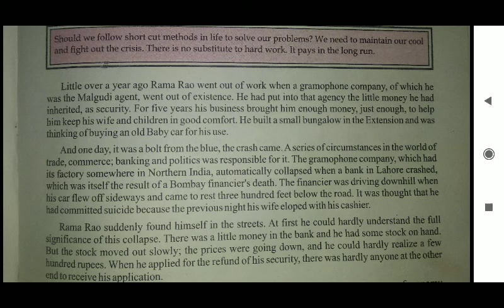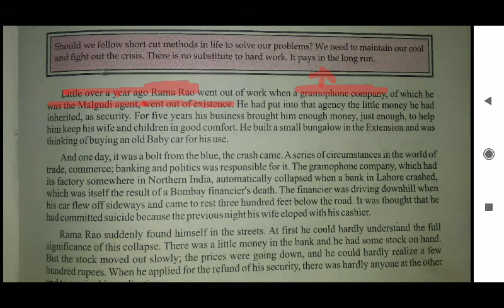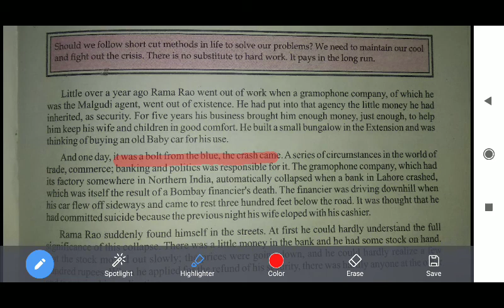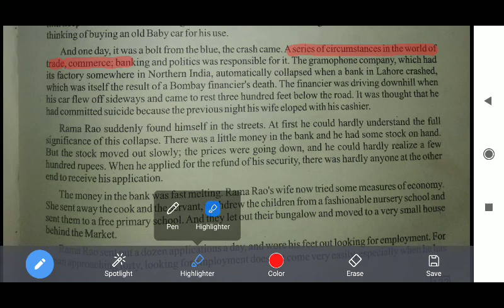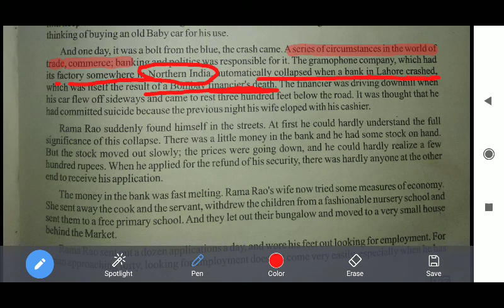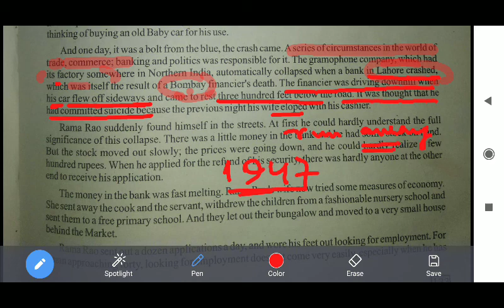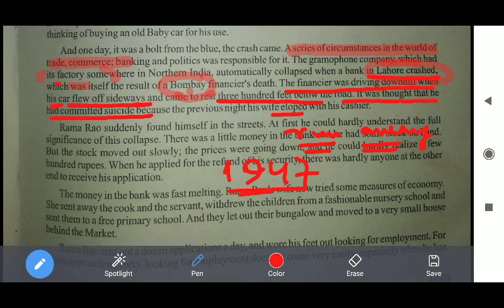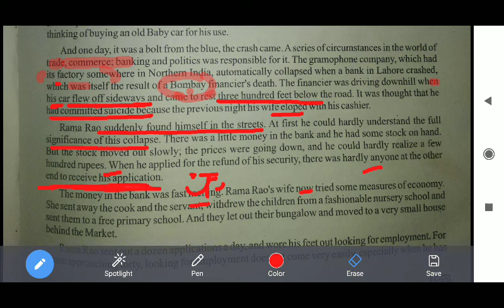10th... OUT OF BUSINESSES (part..2)